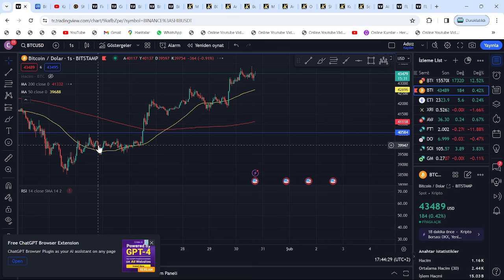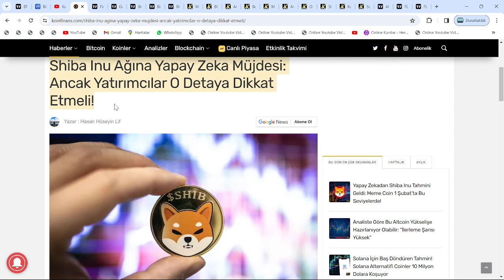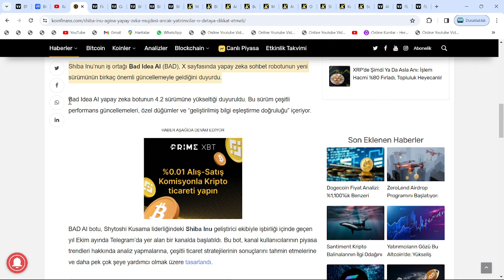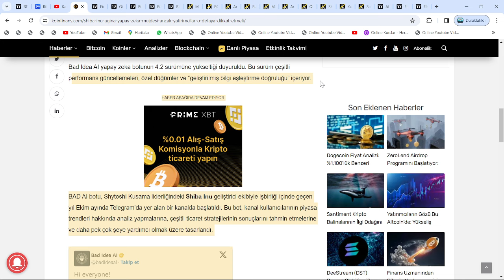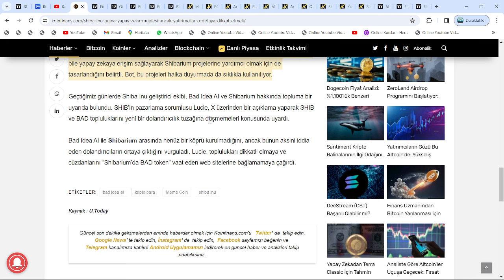1 GÜNDE 17X, 24 SAATTE %1600 YÜKSELİŞ: SHİBA İNU EKİBİNDEN, RESMİ AÇIKLAMA🚀KRİPTO TARİHİNDE BİR İLK🔥